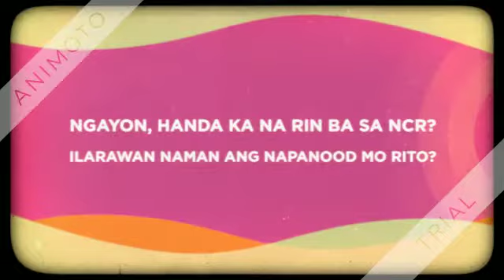KAYAMANAN 3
PAHAPYAW NA PAGLALAHAD NG ILANG ARALIN SA YUNIT 1, LOKASYON NG MGA REHIYON SA BANSA